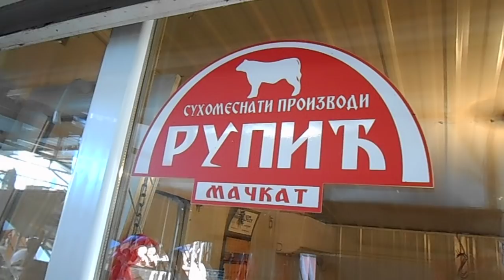rupic suhomesnati proizvodi iz mackata